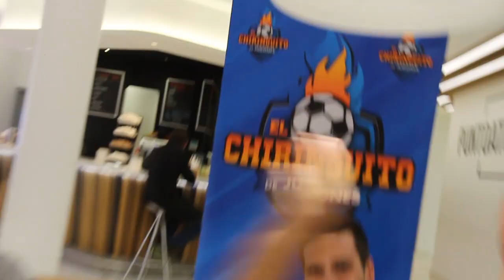MdR | ¿Se está siendo INJUSTO con LUCA ZIDANE? 🤔⚽🧤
¡No te pierdas la nueva mesa de redacción del equipo de 'El Chiringuito'!

Descubre Chiringuito Inside, todo lo que aún no has visto en El Chiringuito de Jugones. Directos, opiniones, debates y El Chiringuito de Jugones desde dentro y con todas las caras más conocidas. Josep Pedrerol, Quim Domènech, Cristóbal Soria, Alfredo Duro, Carme Barceló,  Lobo Carrasco y muchos más una visión distinta.